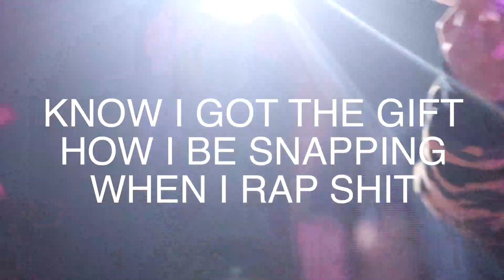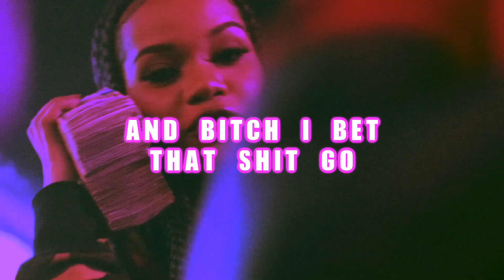KamikaZzz - Ransom (Lyric Video)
Broward Female Rap Sensation "KamikaZzz"
New Single "RANSOM" Now Available
on Every Platform.